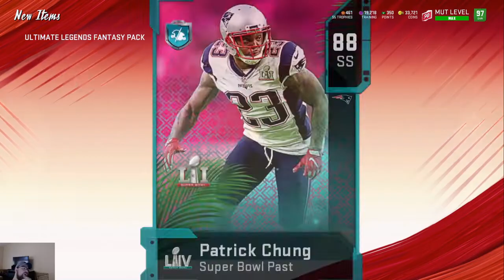Ultimate Legends Ray Lewis Kellen Winslow and LTD Ken Houston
New Ultimate Legends bundle and New daily combine solos great pulls in this pack opening